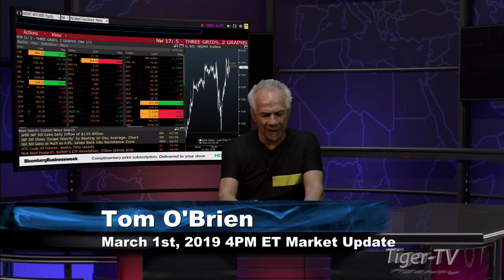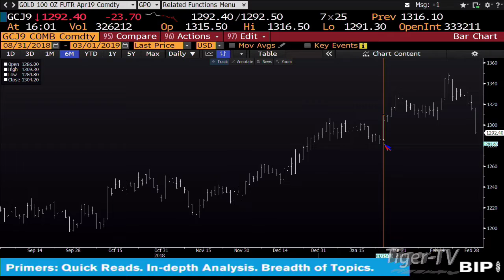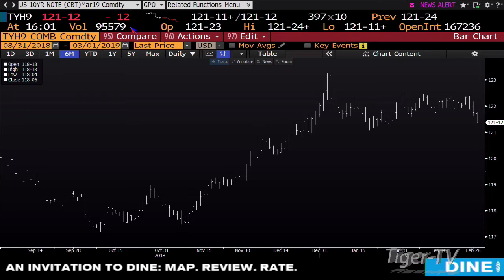March 1st, 4PM ET Market Update with Tom O'Brien on TFNN